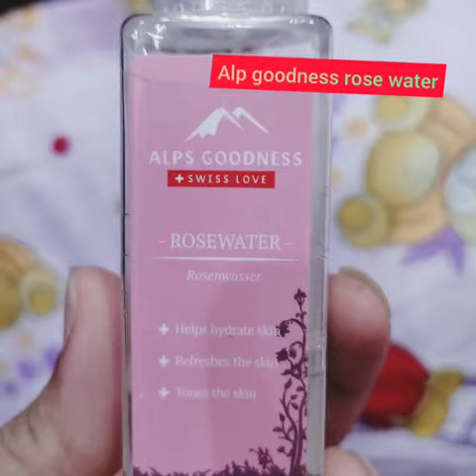Alps Goodness Rose Water || How to apply rose water on face Rose water Shorts Yt shorts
Hlo dear friends.wlcm back to you Siddhi tips.

In this video I am share with you a Rose water. Alps goodness rose water use as a toner .You guyz apply this product on your face with both time after face wash .It helps hydrate & refresh your skin .available in purple.com ink is below

Alps Goodness Rosewater (50 ml)